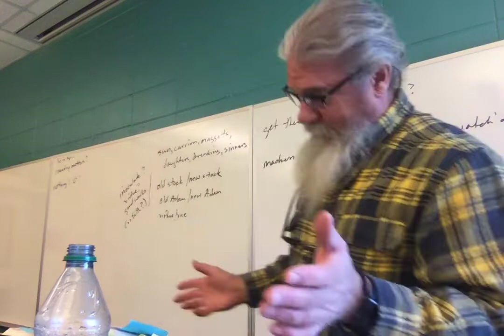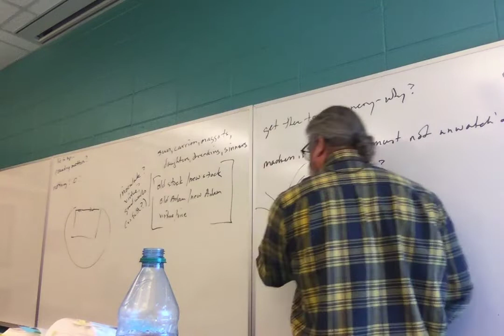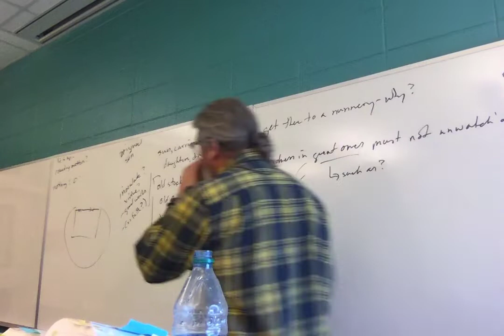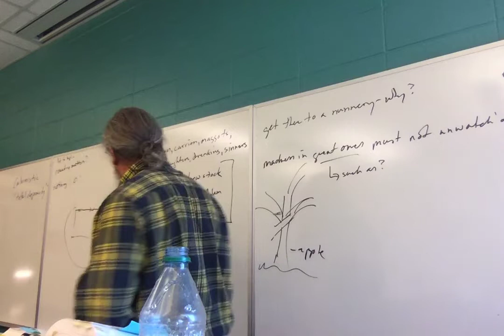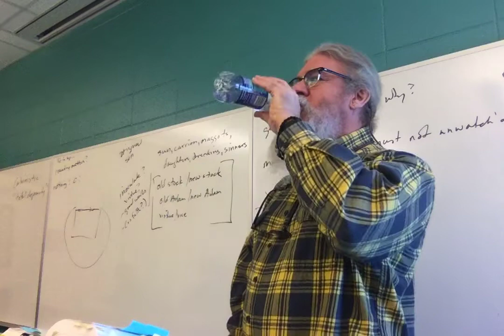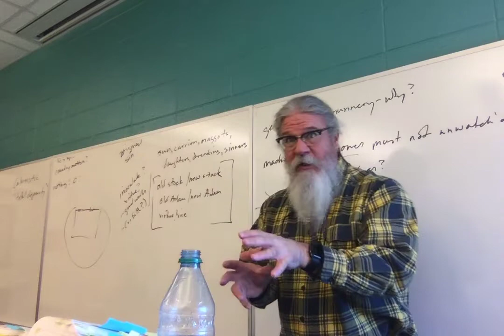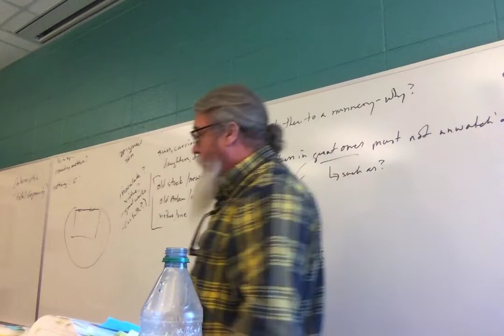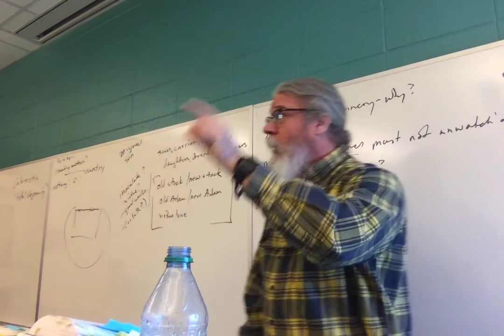ENGL 2030.034 Experience of Lit Lecture 9 Feb 21 2020, Hamlet 6 3